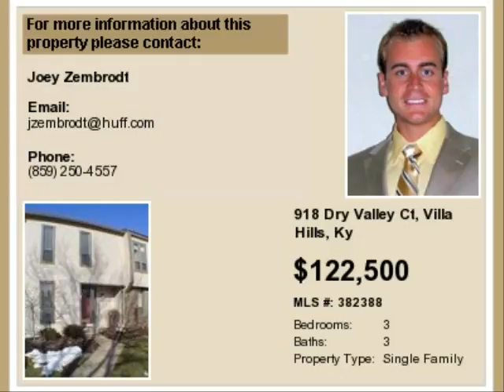Real estate for sale in Villa Hills Ky - 382388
Real estate for sale at 918 Dry Valley Ct Villa Hills Ky 41017 - for more info - Clean Comfortable And Updated Townhome In Desirable Prospect Point. 3 Finished Levels Oversized Deck W/wooded View &amp; Access To Community Pool And Tennis Courts. New Furnace &amp; Ac In 09 Water Heater In 04. Ready For You To Move Right In!